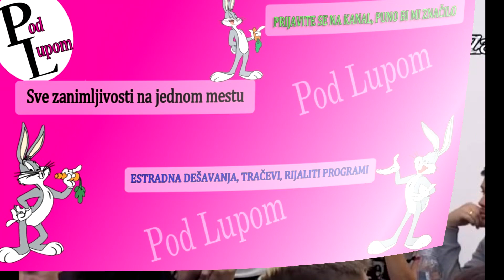Ovo NIKAKO NISU SMELI da urade / Prekršili su OSNOVNO PRAVILO